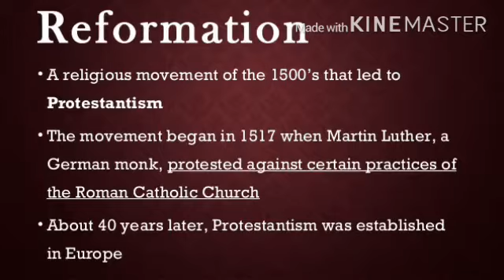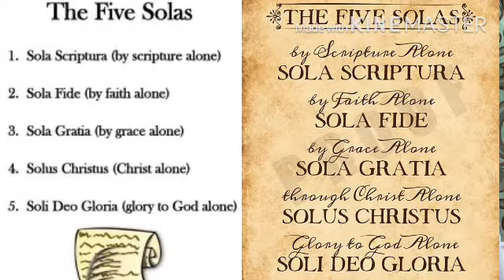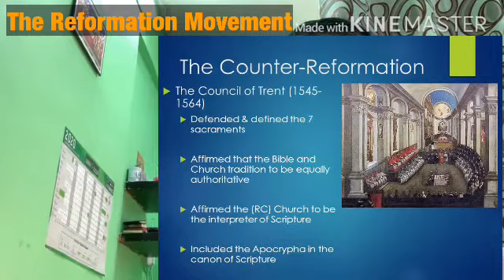OSSAE CLASS 10, IV-16 [The Reformation Movement / നവീകരണപ്രസ്ഥാനം]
The short overview on how deviations from spirituality and faith in the Church was corrected to effect a great turning point in Christian Church history. It's part of CHURCH HISTORY of Section II, Unit IV [Lesson 16]